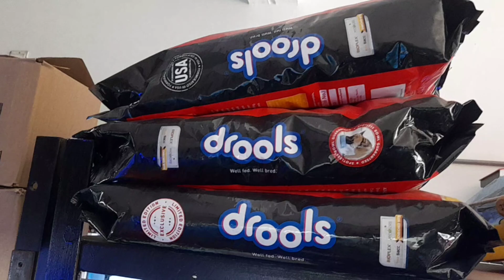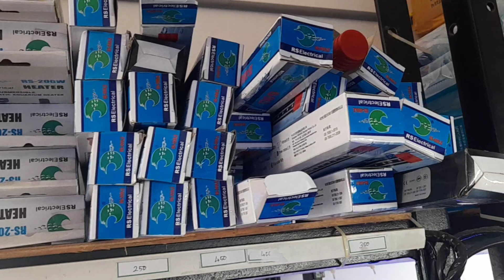vaanga pet shop pogalam | THE ZOO | diwali offers 10 to 30 % | vlog with suri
hello guys .

     shop address:
                                   near girls high school,
                                     kunnathur road ,
                                      perundurai-638052

guys athemaari ivanga cats and dogs sale panitu irukanga ...offer la so miss panirathinga .
Iam using mic

samsung galaxy A21s